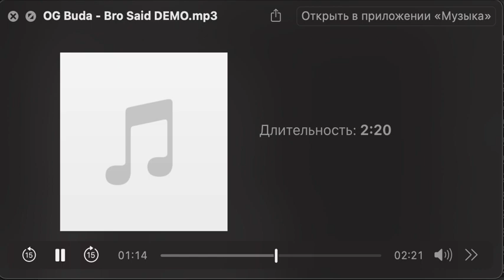OG Buda - Bro Said DEMO